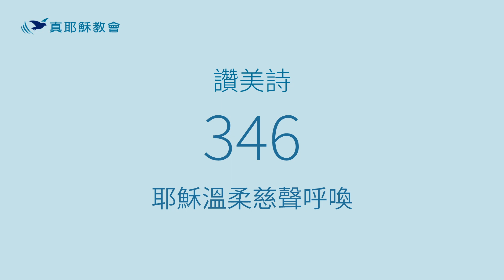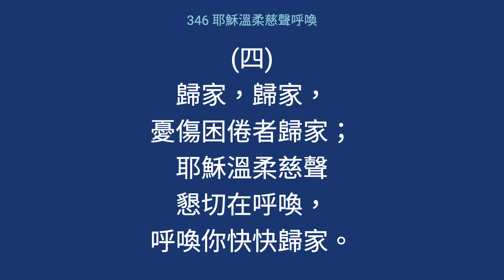346 - 耶穌溫柔慈聲呼喚